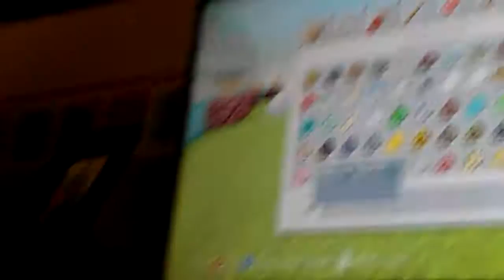Minecraft lab ep 1